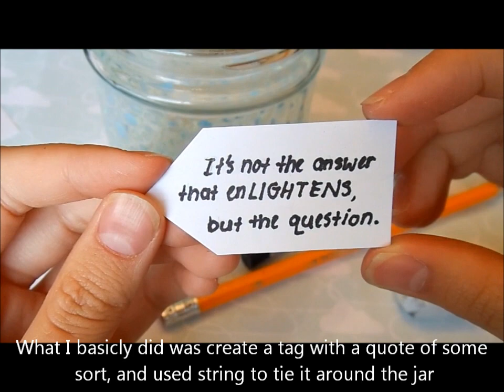♥ Fairy Glow Jars Tutorial ♥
*Turn up your volume a bit, the music is kinda quite o_o? *
I really liked this idea and it turned out
so beautifully (:
It is a wonderful gift to your friend,family,
or just about anyone!
I experimented and found out that the white
fabric paint that i used glows brighter and lasts
longer than the yellow one!
**Do not mix too much paint in or the glowing
effect will fade**

Yes, since you're using glow in the dark paint,
it should always glow! :D
I went through extreme measures to take the
picture of the Fairy glow jar, I needed to use my
brother's dslr to take it D:
I hope you guys enjoyed this tutorial~